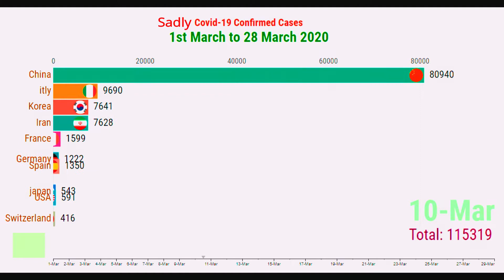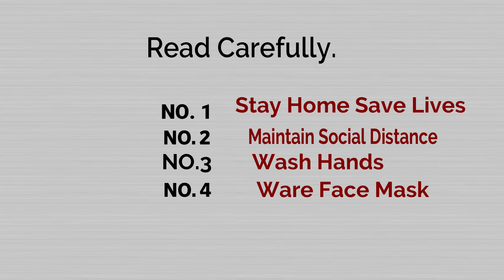Sadly confirm top 10 infected country by covid -19 confirm cases 1st march to 28 march update.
sadly rising graph of covid -19 by confirm cases 1st march to 28th march update all previous included.
Stay home maintain distances  save lives .
thanks . (public massage)